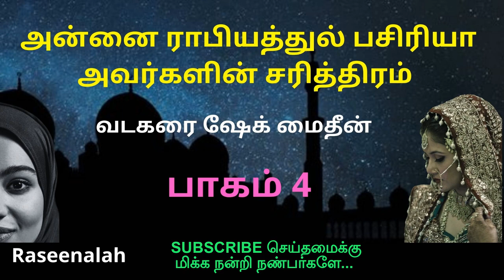அன்னை ராபியத்துல் பசிரியா அவர்களின் சரித்திரம் | பாகம் 4 | வடகரை ஷேக் மைதீன் | Raseenalah | HD